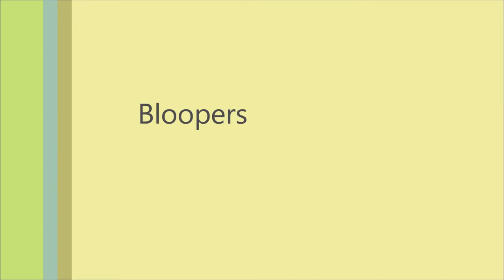Tulisa Young Remake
New Years Day, we got bored.